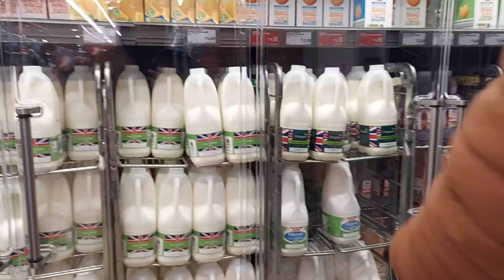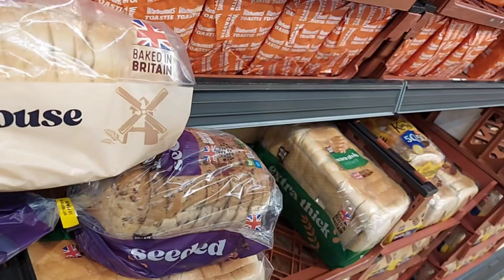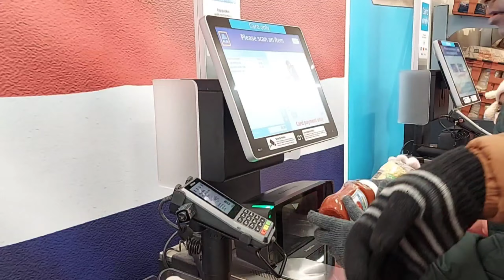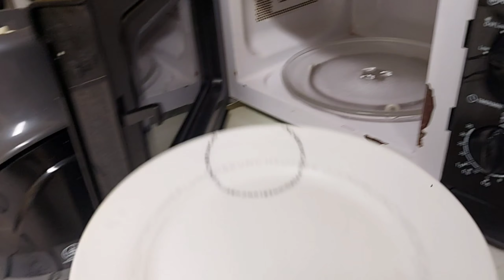The day we reached UK / Shopping & Organising New Kitchen / first day out at UK 🥶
4 in 1 storage container

7 sections anchara paetti